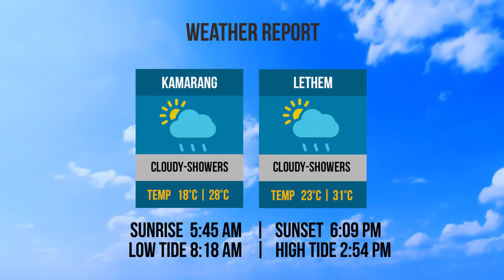Bridge and Weather Reports | Friday, August 10, 2018